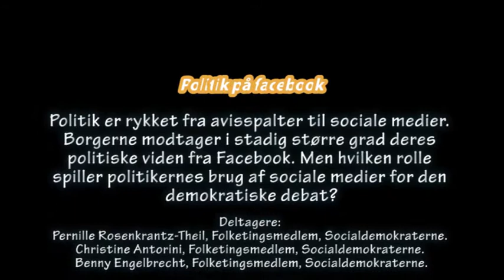Politik på Facebook debat